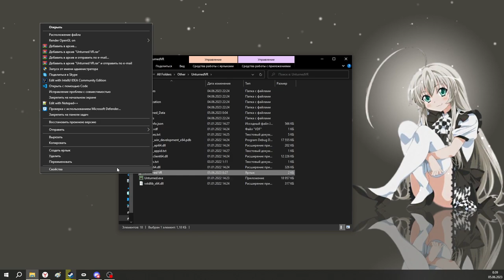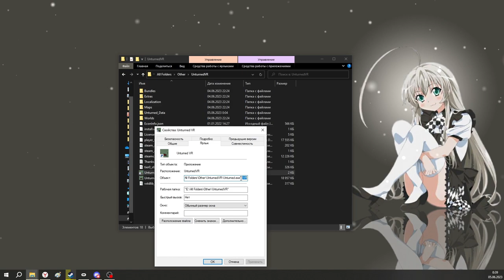Unturned VR Существует! Как Установить и Поиграть?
🎮Категорически приветствую на моём канале! Сегодня я хочу рассказать о когда-то вырезанном VR моде для игры Unturned и как в него можно поиграть. Если вы готовы окунуться в захватывающий мир виртуальной реальности, то это видео именно для вас!

🌙Мой ник в Discord (добавлю всех): hadeko

🌐 Следите за мной в ВК, чтобы быть в курсе новых видео и интересных обновлений

Я надеюсь, что это вы узнали немного нового из этого видео.

⌚️Таймкод:
00:00 - Шрекич вышел и говорит
00:25 - Рассказываю информацию информационную
01:14 - Анонс новой карты
01:40 - Гайд на установку старой версии игры с VR модом
02:19 - Ненадолго прощаюсь